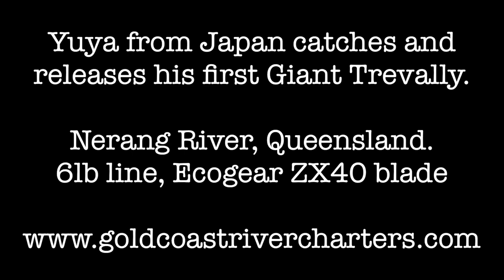Ultra light tackle lure fishing in Nerang River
The Giant Trevally are around through the summer months, great fun on light tackle and small lures!

Yuya was visiting from Japan

Lure: Ecogear ZX40
Line: 6 lb Yamatoyo braid
Rod: Shimano raider 1-4kg
Reel: Shimano Sienna 1000

*Music credit- Children Collide- Sword to a gunfight